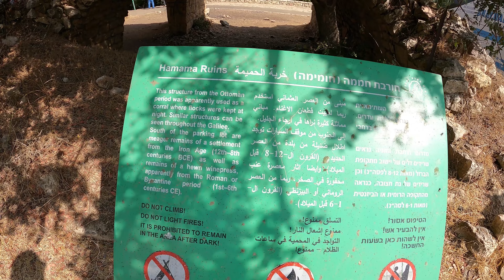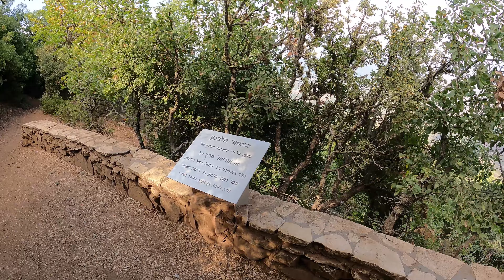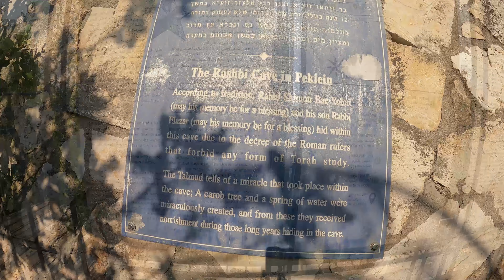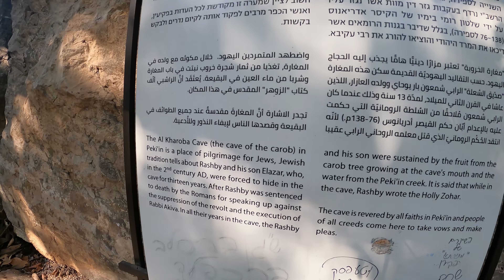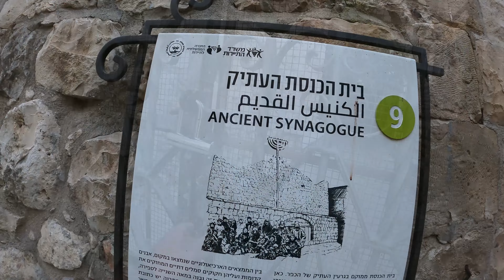Mount Meron Summit Hike הר מירון שביל הפסגה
Mount Meron peak Hike is 2.6 km long, it is mostly shaded by trees and has some great views.
Rashbi's cave is in the Druze town of Pekiein.
'Mitbach HaShvil' is a wonderful restaurant in Pekiein that serves delicious authentic Druze food and is very close to the Ancient Synagogue.
1) I Can't Remmber I Can't Recall -  The 129ers.
2) No.7 Alone With My Thoughts - Esther Abrami.